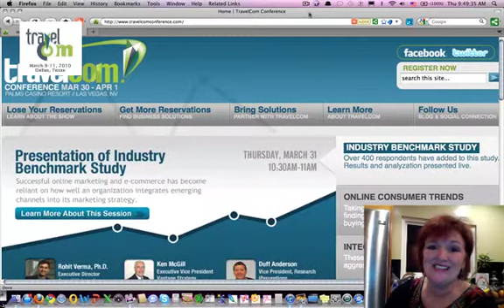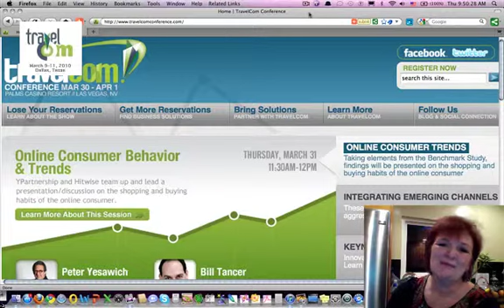Are you going to TravelCom in Las Vegas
I hope to see you at TravelCom in Las Vegas at the Palms on March 30th.  For Executive Women and up and coming female executives, don't miss the Executive Women's Forum, which begins on Wednesday at 1130am.  The Executive Women's Forum is being hosted by the Executive Girlfriends' Group.